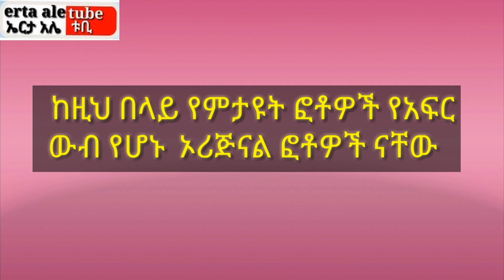Afar people original Photos of the reality of Afar